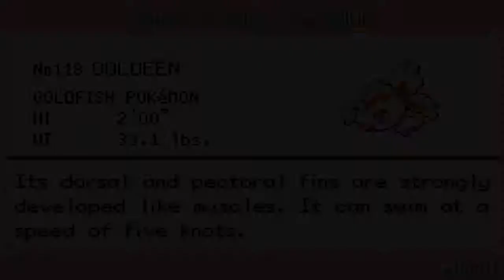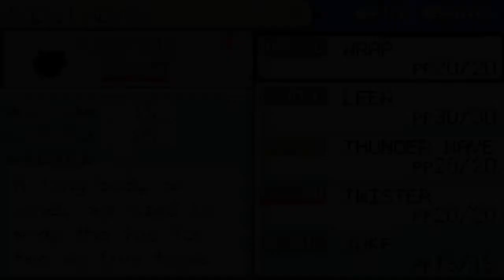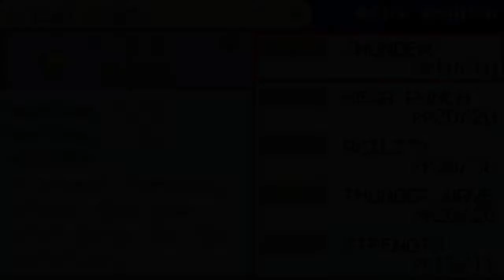Pokemon Fire Red episódio #19: Zona do Safari, Dratini e a Batalha com Koga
Série de Pokemon Fire Red!